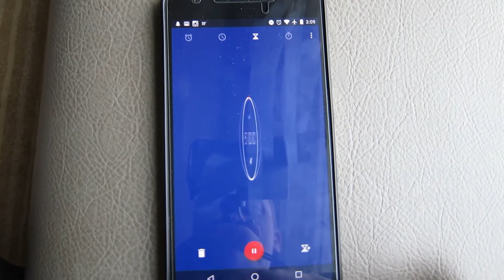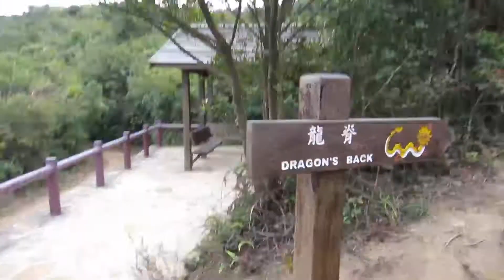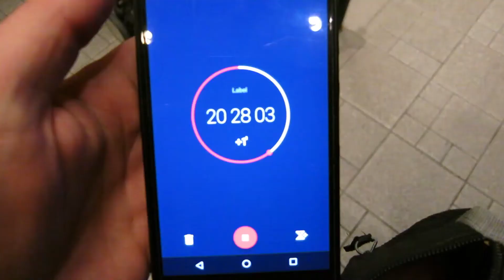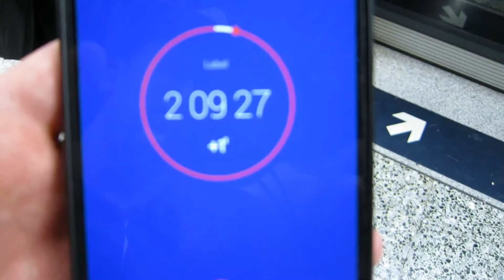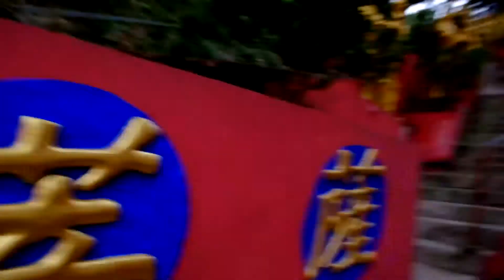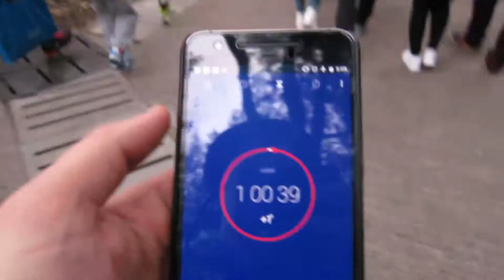Asia Trip Vlog #4 - 51 Hours in Hong Kong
With only 51 hours to explore Hong Kong, we try to fit in the Star Ferry, Central Market Escalators, Symphony of Lights, Victoria Peak Tram, Dragon's back Trail, Tim Ho Wan and 10,000 Bhuddas Monastery.  Can we do it all?